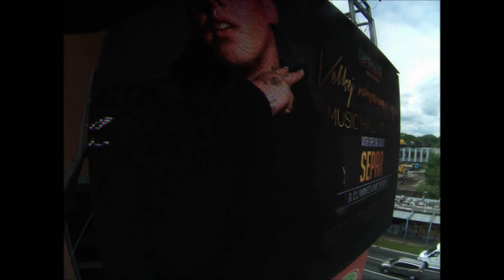Separ 16 6 2015 ČB